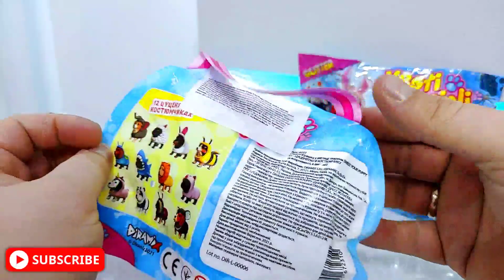DRESS YOUR PUPPY,PUPPIES IN A SUIT, OVERVIEW OF TOYS. PART 5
Stretch toy in the form of an animal DRESS YOUR PUPPY  – A PUPPY IN A SHINY SUIT – these are cute puppies in removable animal costumes. They can be crushed, hugged and changed! Now all the suits are shiny! Your favorite puppy will be the most fashionable!

There are 12 different puppies in different costumes in the collection. Collect the whole collection and dress up your babies.
Puppies and costumes are made of soft material that stretches. Therefore, it is convenient to change their clothes even for small children.
All toys are filled with foam balls.
The set includes 1 puppy and 1 costume.